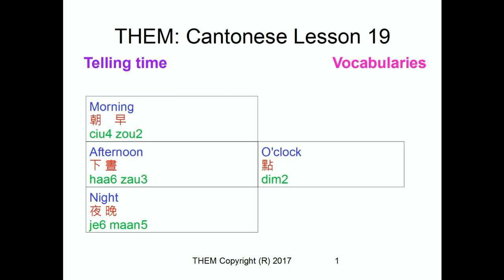Telling Time | TheM CantoChannel | Lesson 19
2: Sign up for our WhatsApp Cantonese Learning Group